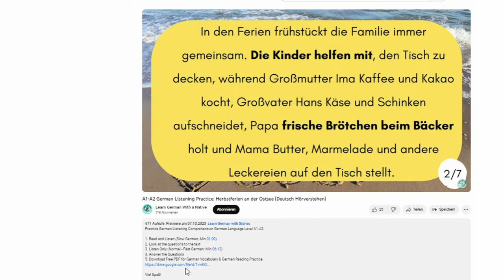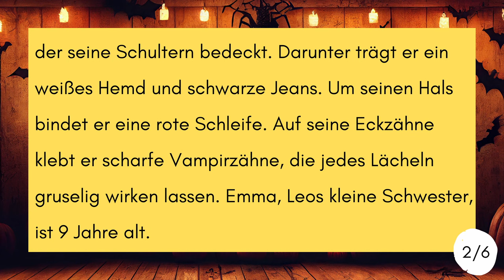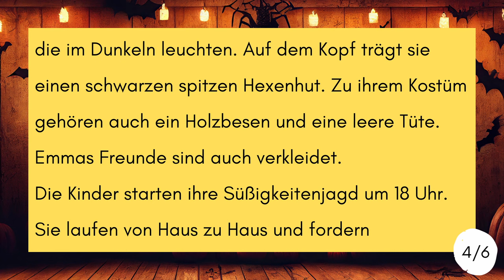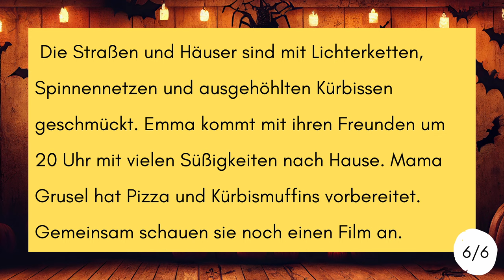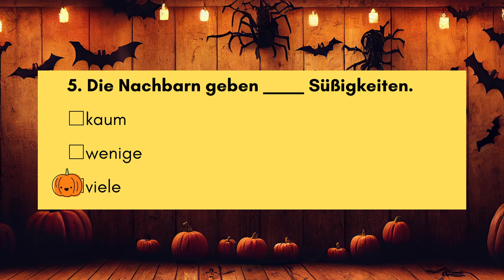Easy German Reading: Halloween (German reading and listening| Deutsch lesen und hören)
Learn German with this Halloween Story.

Join me and learn German the natural way. Learn German through comprehensible input in authentic real-life situations.